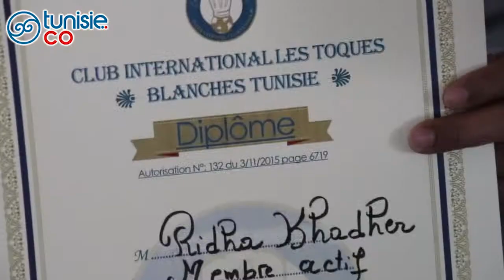Interview de M. Ridha Khadher, le boulanger de l'Elysée